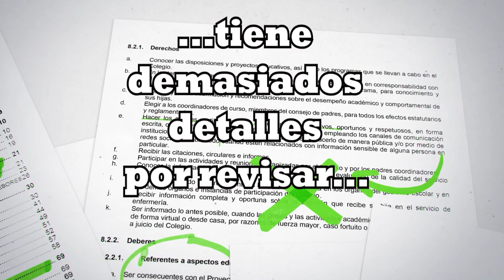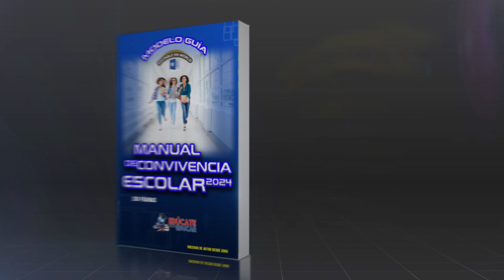Guía para actualizar su manual de convivencia escolar 2024